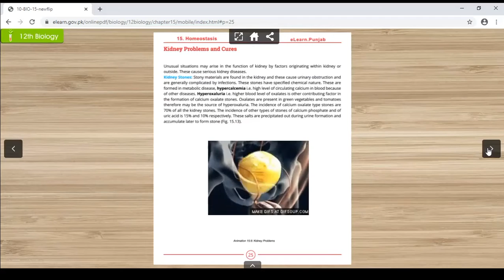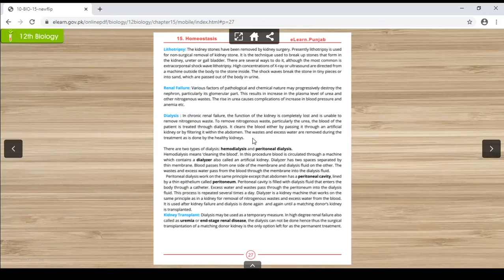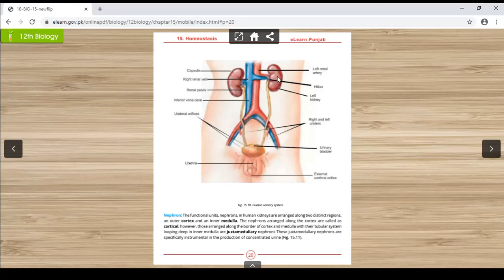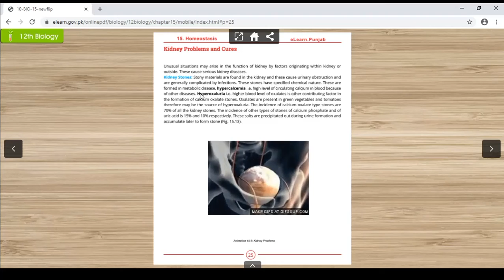Bio 12 Ch#15 Kidney Stones 1